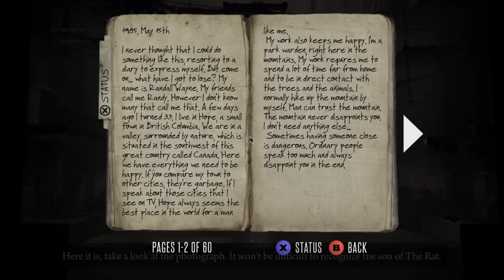Deadlight #5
Na Deadlight natknąłem się zupełnie przypadkiem. Jednak dobrze się stało, bo ciekawie zrealizowana gra platformowa, z fajną grafiką, świetnym klimatem i apokalipsą zombi - jest świetną produkcją przy której, mam nadzieję, spędzimy wiele fajnych chwil.